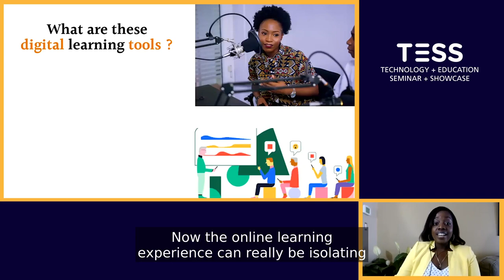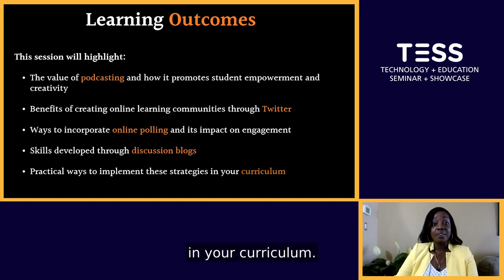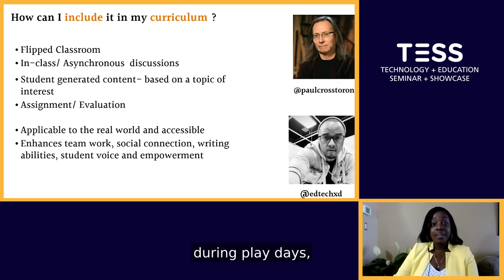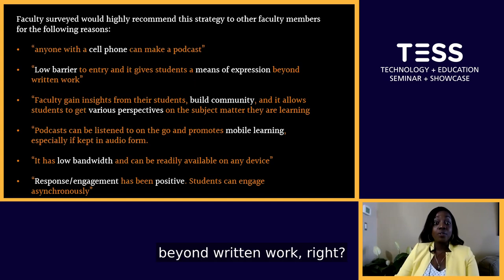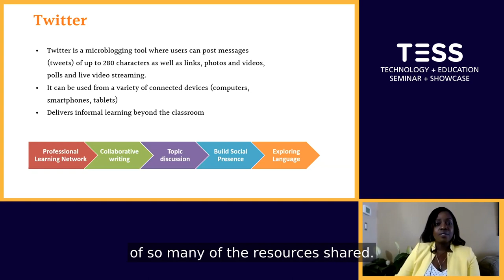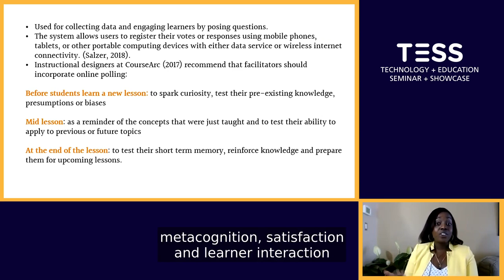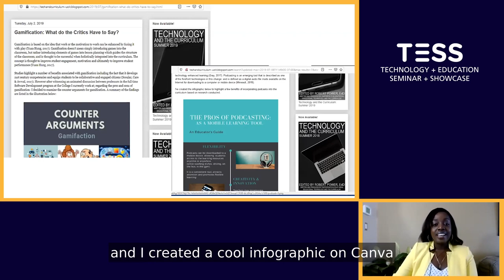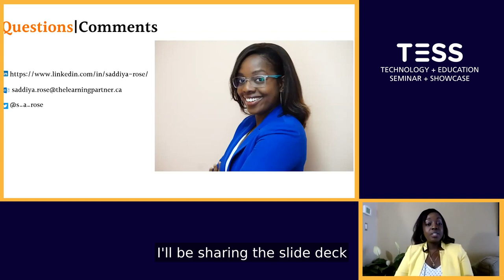Four digital learning tools that promote student voice and workforce ready graduates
As a Career Educator and recent MEd graduate, this presenter witnessed the impact that online polling, learning blogs, podcasting and Twitter have had on learner engagement and the development of student voice. Through lived experience and feedback received from learner evaluations, the presenter noted the contribution that these tools have had on employability skills including collaboration, valuing diversity and difference, and enhanced communication.

Preparing workforce-ready graduates through online education requires active learning strategies that provide students with the space, voice, audience and influence needed to be active citizens responsible for their personal learning. Studies show that students who interactively participate in classes learn the material better, retain concepts longer, and can apply them more effectively than students who do not.

As a result, Educators are responsible for curating instructional design that supports scholarly interaction, knowledge sharing and cooperative learning, which foster a sense of belonging and inclusion.

The session will highlight:

-The benefits of creating online learning communities through Twitter;

- Ways to incorporate online polling, which promotes democratic pedagogy and gives students a voice;

-The value of podcasting and how it promotes student empowerment and creativity;

- The skills developed through learning blogs including: critical thinking, communication, diversity, and the power of reflection.

Practical ways to implement these strategies while developing/revising the curriculum will be discussed.